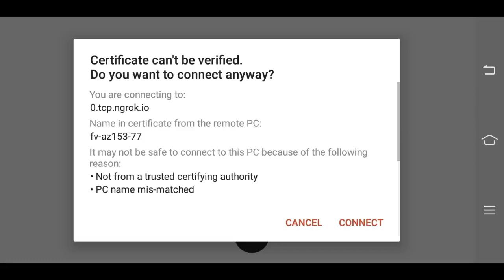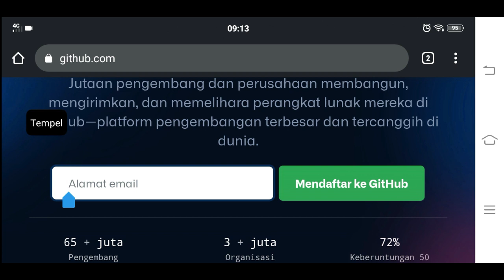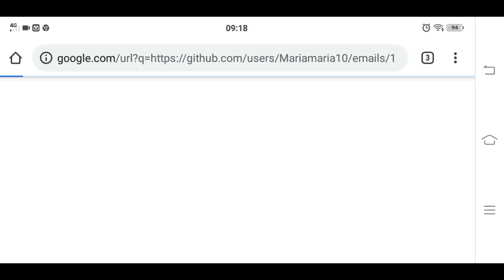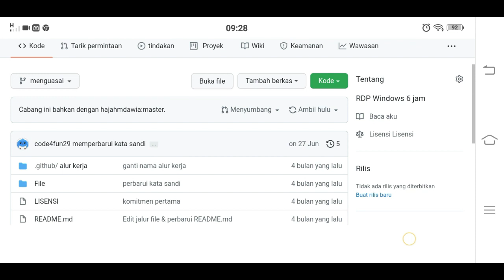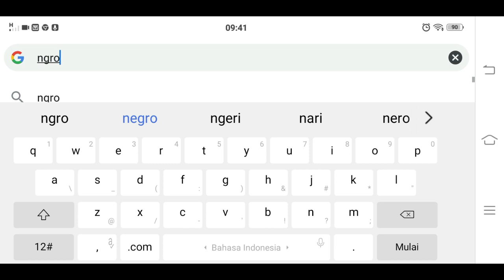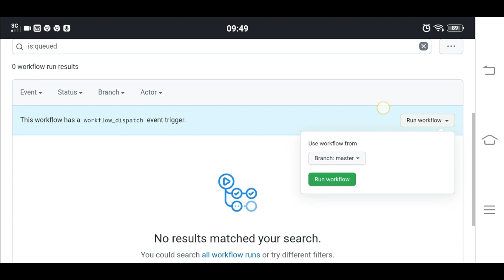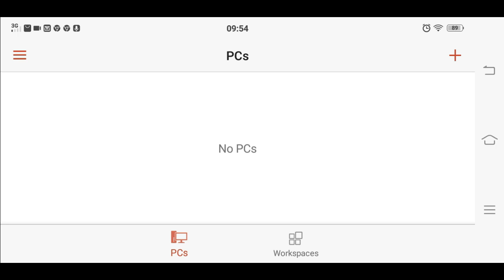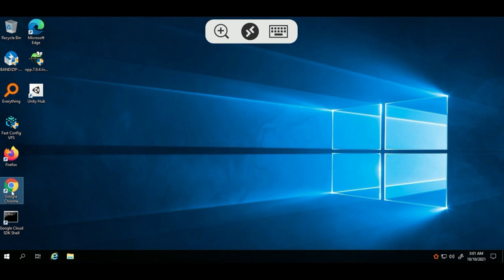RDP GRATIS 14 Oktober 2021 di hp ANDROID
RDP GRATIS 2021 DENGAN  HP ANDROID